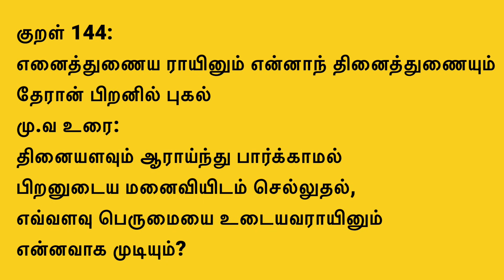DaiwanSuperNapire அருமையான தைவான் நேப்பியர் பசுந்தீவனம்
தைவான் நேப்பியர் ஆடு மாடுகளுக்கு சிறந்த உணவாக பயன்பட கூடியது நடவு செய்ய ஏற்ற கட்டைகள் தற்போது விற்பனைக்கு உள்ளது..
தொடர்புக்கு:
 திரு.சுரேஷ்தேவராஜ்,
தேவராஜ் ஆட்டுப்பண்ணை,
 பெரம்பலூர்.
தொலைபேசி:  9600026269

அடுத்த புதிய ரகம் தைவான் சூப்பர் நேப்பியர் இது தாய்லாந்து சூப்பர் நேப்பியர் விட கரும் பச்சைநிறத்தில் தூர்கள் இருக்கும் புரோட்டீன் இதில் அதிகம் இருக்கிறது இது சூப்பர் நேப்பியர்கு அடுத்த ரகம் ஆகும்.

மேலும் "விதைகள் இயக்கம்" YOUTUBE CHANNEL -ல் விளம்பரம் செய்ய மற்றும் உங்களது பண்ணைகளை வீடியோ எடுக்க வேண்டும் எனில்

தொடர்புக்கு:
                             அ.ஏழுமலை.Bsc
             விதைகள்இயக்கம்நிறுவனர்